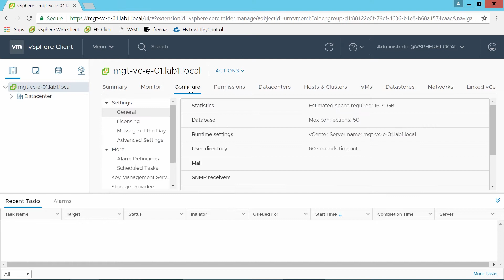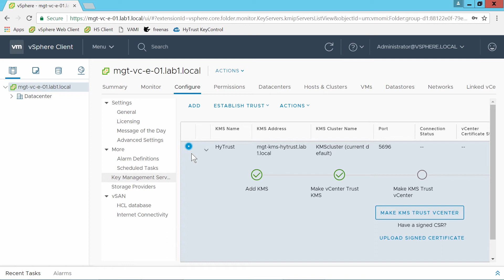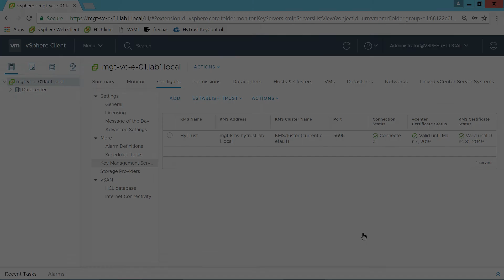Virtual Machine Encryption Key Management Server Setup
This video covers VM Encryption KMS server setup.